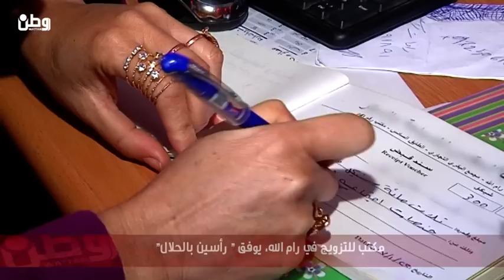مكتب للتزويج في رام الله، يوفق " رأسين بالحلال"